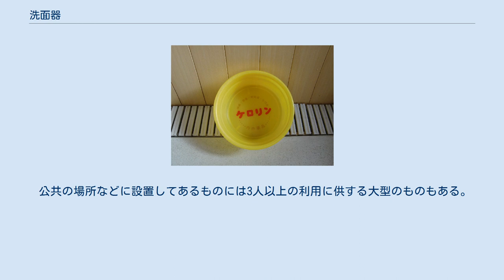洗面器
洗面器（せんめんき）とは、人が顔や手を洗うために湯水を入れる器。
持ち運び可能な容器（別名・洗面ボウル）のことを指す場合が多いが、洗面台の一部として据え付けられたものも洗面器という。
後者は手洗器や取付用洗面器ともいう。
 ケロリン桶 底の平たい形状のもので洗面所や浴室に置かれる。
日常的に用いられるようになったのは鎌倉時代からであるとされる。
 素材としては、かつては陶製のものやサクラの曲物なども用いられたが、明治時代に入ってからは真鍮製、アルミ製、琺瑯びきのものが「洗面器」として普及した。
 今日では合成樹脂製（湯桶のケロリン桶のような）のものも多い。
 壁掛け形（蛇口下側面の開口部はポップアップ穴） 衛生設備としての洗面器や手洗器には壁掛け形のほか、ペデスタル形や化粧洗面台などがある。
壁掛け形には角形や隅付きなどの形状がある。
取付用洗面器を設置している場所を洗面台（せんめんだい）、化粧台（けしょうだい）、部屋も含めて洗面所（せんめんじょ）と言う場合がある。
 取付用洗面器は陶器や琺瑯製が多く、給排水設備と一体になるよう施工されている場合が多い。
壁掛け形はブラケットで壁に固定され、奥の部分をバック、縁の部分を袖（そで）という。
 洗面器の設備には水栓穴、ポップアップ穴、鎖取付穴などが開いている。
給水や給湯の配管は水栓穴に接続され、その上部に水栓（蛇口）が取り付けられ湯水が出るようになっている。
水栓部分は手を触れるため衛生水栓やフラッシュ弁が用いられる。
赤外線感知式の自動フラッシュ弁のもの（自動水栓）もある。
また温水水栓が設けられる場合もある。
 排水口は栓があれば閉じて湯水をためることができる。
排水口は鎖取付穴に予め取り付けた鎖つきのゴム栓を用いるかボタンなどの操作で開閉するようになっている。
また、排水口を閉じた場合に上部から水が溢れ出さないよう補助的な排水口であるポップアップ穴（オーバーフロー口）が上部に空いている。
排水は排水トラップを通し下水に導かれる。
 鏡付や棚付のものもある。
通常は前面は開放されているがキャビネットに収納されている場合もある。
 住宅など1-2人用の便所が設置している場合には便器の給水タンクへ給水する蛇口を一部露出させ、手洗いのための水を供する方法を取るものもある。
 また、寝台車やキャンピングカーなどスペースを有効利用するためテーブルなどと兼用とする事例もある。
 公共の場所などに設置してあるものには3人以上の利用に供する大型のものもある。